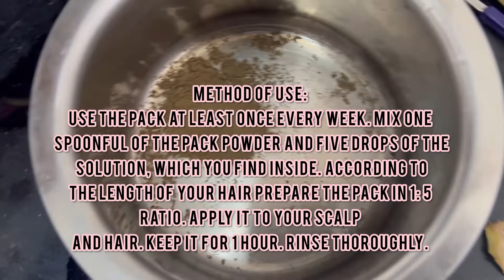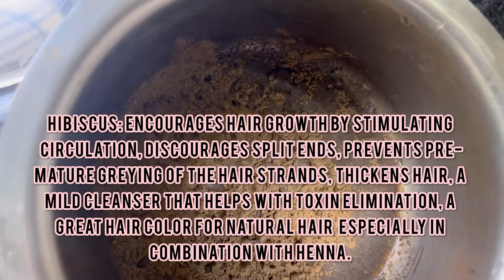Natural hair color for GREY HAIR ||KEYA SETH BLACK SHINE HAIR || honest review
Natural hair color for GREY HAIR || honest review

Link